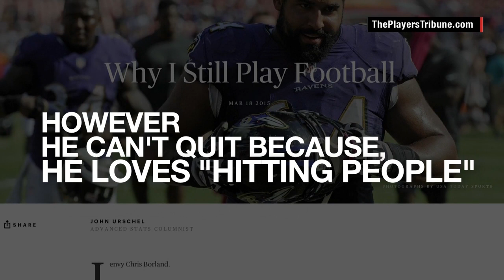Math genius in the NFL?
John Urschel has two loves: complex mathematics and  "hitting people." But he says he won't give up the NFL to pursue math full-time.